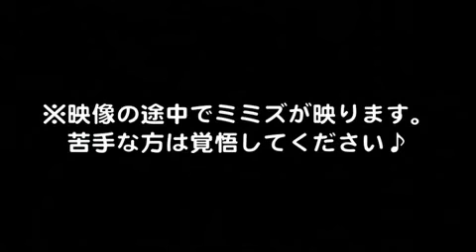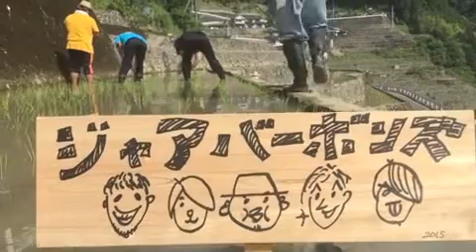お米作り【２】田植え 2016年(ロング) 仮映像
沖縄出身バンド「ジャアバーボンズ」が高知県に6年間移住していたころの動画。
高知県津野町貝ノ川にて毎年お米作りをしていた時の様子です。
（2016年）